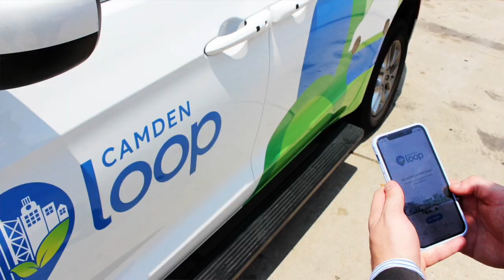Transforming Cities: 5 Mayors Build Better Public Transit with Via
Discover how Via is revolutionizing public transportation with innovative microtransit and paratransit solutions that improve access, reduce environmental impact, and provide cost-effective alternatives to personal cars. In this video, watch as five mayors showcase their new transit networks, featuring dynamic routing technology, real-time data integration, and commitment to equitable transit for all communities — including those with limited mobility and underserved populations. See how Via partners with cities and transit agencies worldwide to build the most efficient, equitable, and sustainable transportation networks. Join us as we explore the future of public mobility with Via!